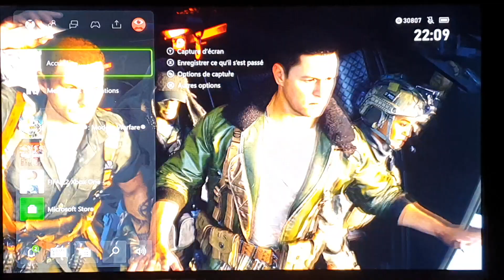rebirth island en trio 🔥🔥🔥